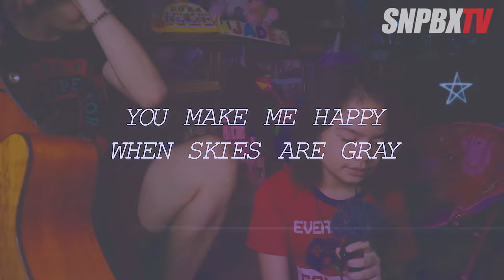YOU MAKE ME HAPPY WHEN SKIES ARE GRAY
EUNICE, YOU MAKE ME HAPPY WHEN SKIES ARE GRAY!

(Spotify, Itunes, Apple Music and more)